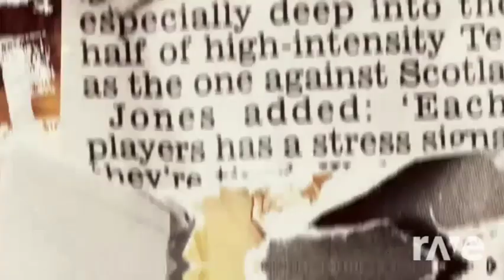Queime Com Seus Erros X Laço de Sangue (MASHUP)